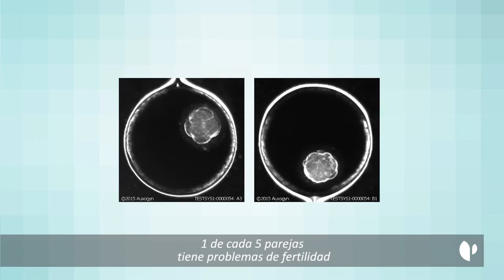Sistema EEVA, el test mas objetivo - Reproducción Asistida Quirónsalud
El doctor Antonio Urriés, director del Instituto de Reproducción Asistida de Hospital Quirónsalud Zaragoza, nos habla del sistema Eeva, el test más objetivo que ha supuesto la revolución de la fecundación in vitro.